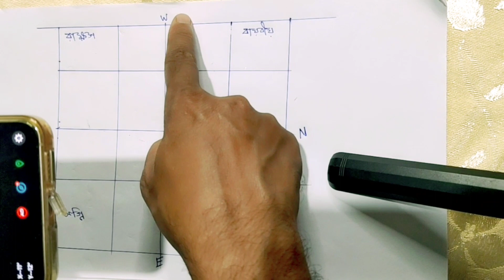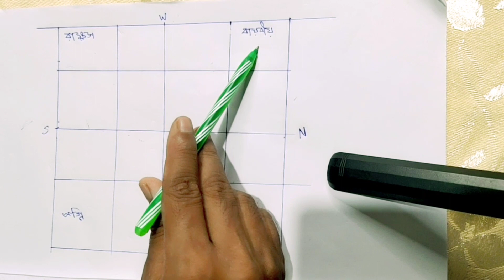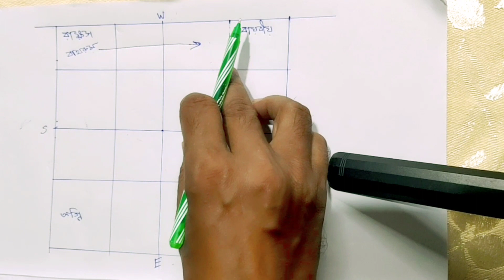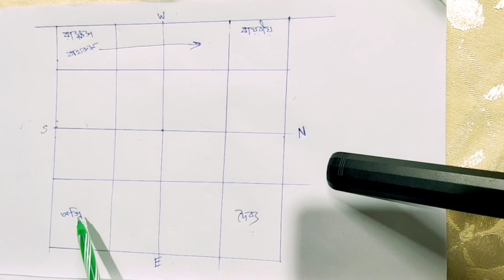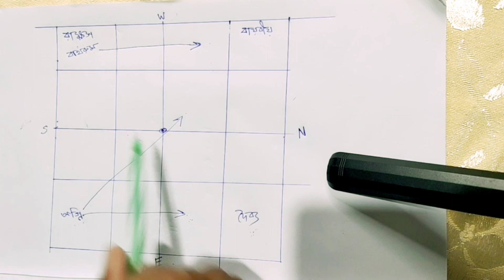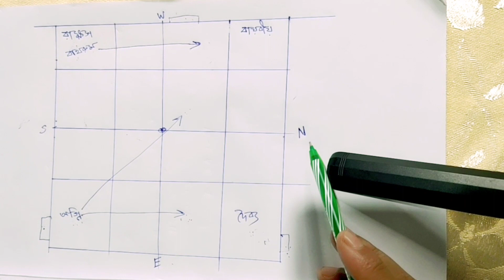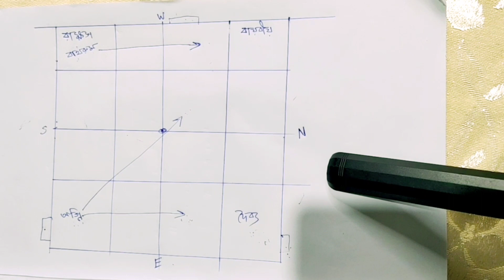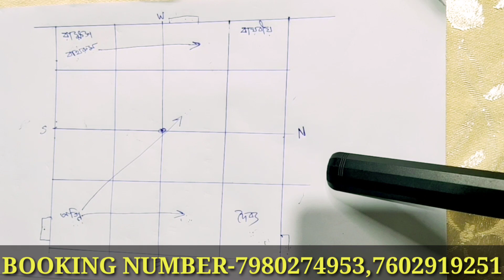বাস্তুশাস্ত্র মতে আপনার ঘরটি কেমন হওয়া উচিৎ?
palash bar
👍Usui reiki holyfire reiki grand master reiki teacher trainner,best reiki teacher in kolkata
👍holyfire reiki spacilist koruna reiki teacher
👍karuna reiki,usui reiki,angel therapy archangel goldy inventor
👍vip heath trainning,reiki and power healing expert
👍angel therapy teacher
👍archangel goldy inventor
👍usui reiki grand master trainner
👍angel therapy master maker
👍reiki and power healing inventor
👍crystal reiki,angel reiki trainner
👍money reiki recherche
👍modern lamafera inventer
👍law of attraction teacher
👍mind programmer
👍past life regression expert
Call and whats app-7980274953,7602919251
👉usui reiki
1 st ডিগ্রী, 2 nd ডিগ্রী,মাস্টার  ডিগ্রী,টিচার ট্রেনিং,গ্রান্ড মাস্টার।
👉angel therapy basic,angel therapy advance, angel card reading,archangel goldy
👉reiki and power healing
1.7 chakras parallel universe angel meditation
2.instant holyfire reiki meracle
3.pain control 3 min
4.instant angel healing
5.watar charging
6.aura clean super power healing
7.money attraction
8.instant 6 second healing

Online ofline and home service is available.